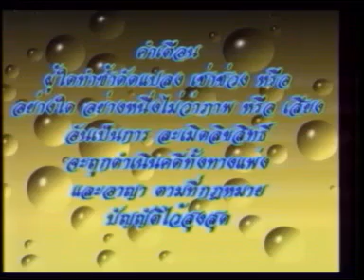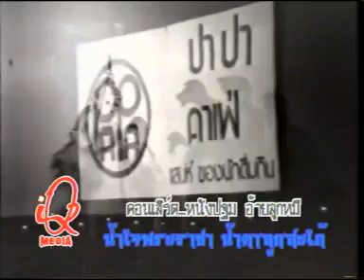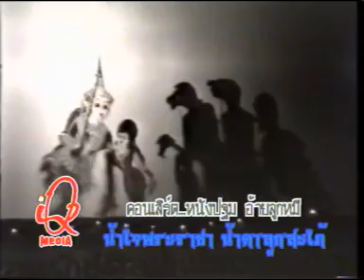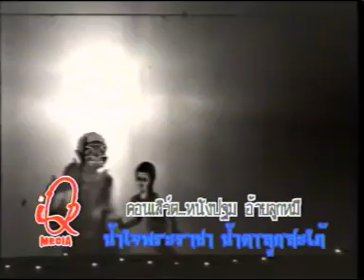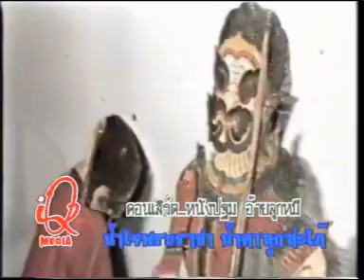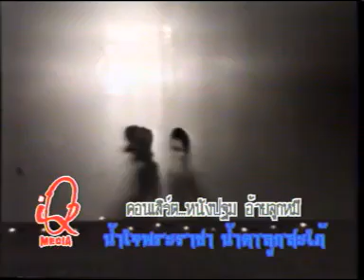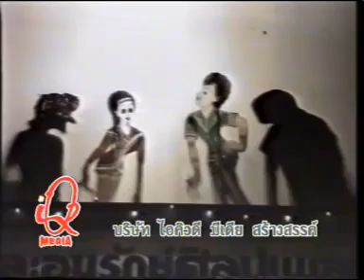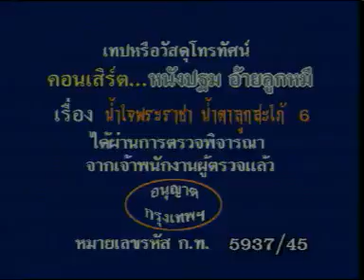หนังปฐม อ้ายลูกหมี เรื่องน้ำใจพระราชา น้ำตาลูกสะใภ้ EP6